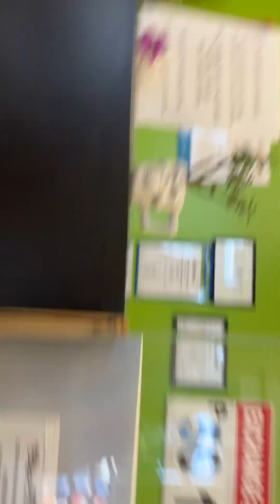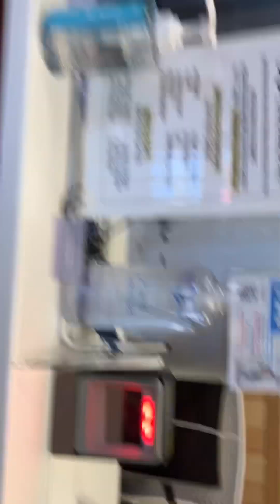December 31, 2022 Atlast Cargo Shipping Company